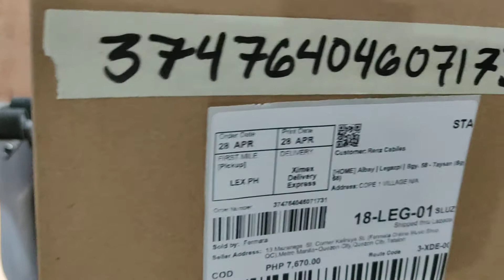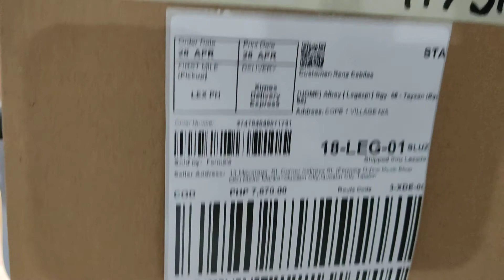Clifton A1-DreadNut Order No. 374764046071731